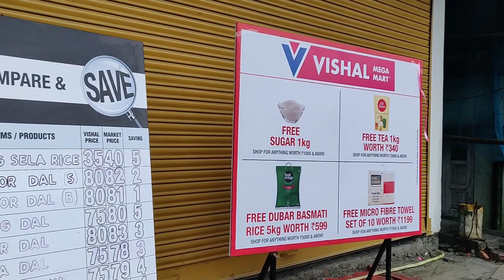Dhubri Vishal mega mart || Dhubri Assam open with excited Offers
Vishal mega mart Dhubri Assam open with excited Offers
Ward no 11, near Dhubri Eidgah Moydan. Dhubri Assam